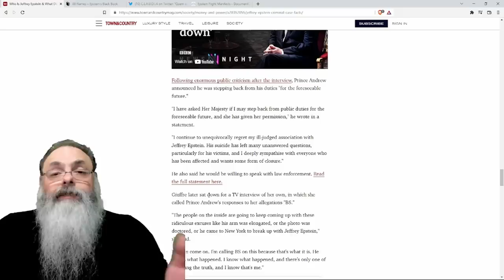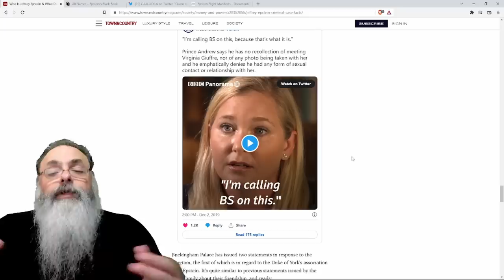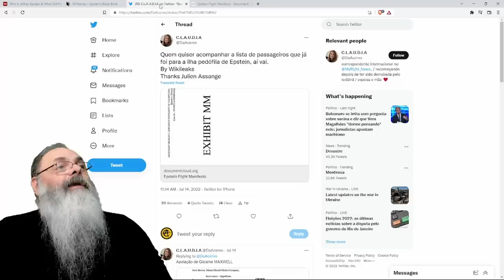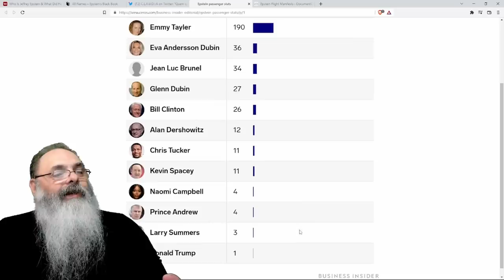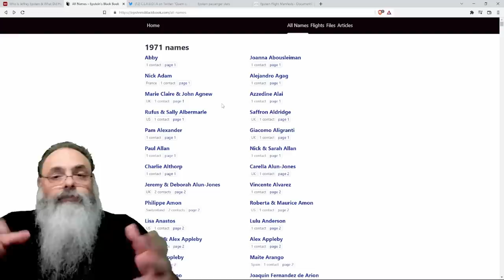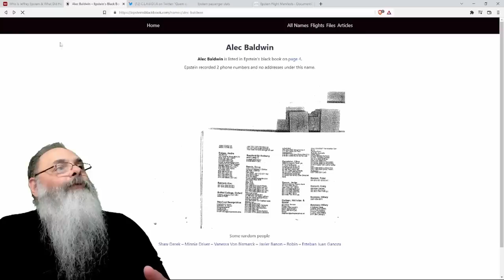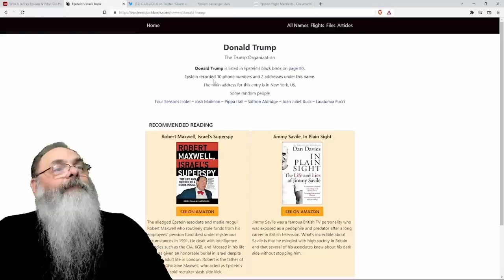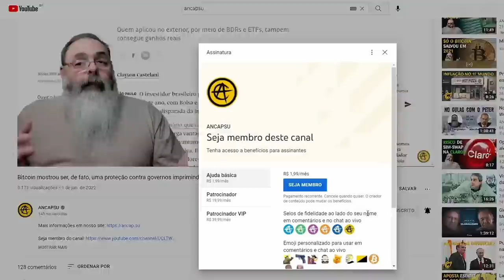LIVRO NEGRO com contatos de JEFFREY EPSTEIN e mais DOCUMENTOS de VÔO do LOLITA EXPRESS VAZARAM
Ajude o canal:

16vmNcrA4Mvf7CaRLirAmpnjz1ZH3bWNkQ (Bitcoin)
LSCnrubCVcpuLrGTTLMqpwRTXvYz7vMbbA (Litecoin)
0x28aec946919c70e5e25d7c6785ede7622278b463 (Ethereum)
nano_1s6i6xwujzqnmie8nc3x8rfumdnebpsd6h4cp9wgkcpk4eb1xn5u7n48ok5b (Nano)
0x1302536c28695e47aaedd020aaf39f500cf6c22f (BNB)